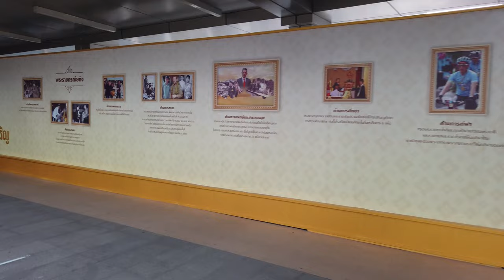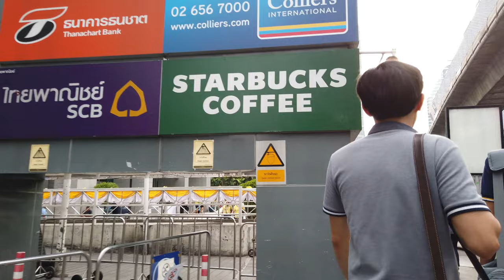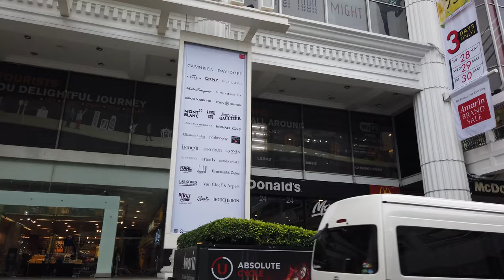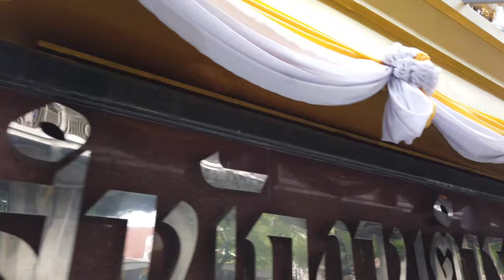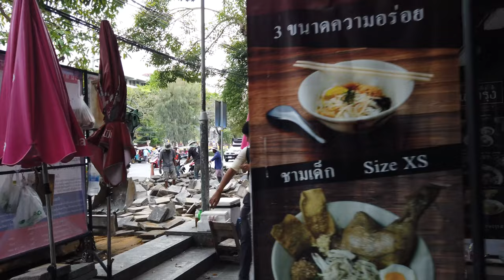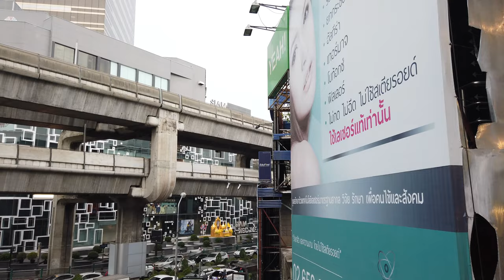Long Walk | Thailand 🇹🇭 |Bangkok Modern City Center Tour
Bangkok's districts often do not accurately represent the functional divisions of its neighborhoods or land usage. Although urban planning policies date back to the commission of the "Litchfield Plan" in 1960, which set out strategies for land use, transportation and general infrastructure improvements, zoning regulations were not fully implemented until 1992. As a result, the city grew organically throughout the period of its rapid expansion, both horizontally as ribbon developments extended along newly built roads, and vertically, with increasing numbers of high rises and skyscrapers being built in commercial areas.

The city has grown from its original center along the river into a sprawling metropolis surrounded by swaths of suburban residential development extending north and south into neighboring provinces. The highly populated and growing cities of Nonthaburi, Pak Kret, Rangsit and Samut Prakan are effectively now suburbs of Bangkok. Nevertheless, large agricultural areas remain within the city proper at its eastern and western fringes, and a small number of forest area is found within the city limits: 3,887 rai (6.2 km2; 2.4 sq mi), amounting to 0.4 per cent of city area. Land use in the city consists of 23 per cent residential use, 24 per cent agriculture, and 30 per cent used for commerce, industry, and government.
The BMA's City Planning Department (CPD) is responsible for planning and shaping further development. It published master plan updates in 1999 and 2006, and a third revision is undergoing public hearings in 2012.